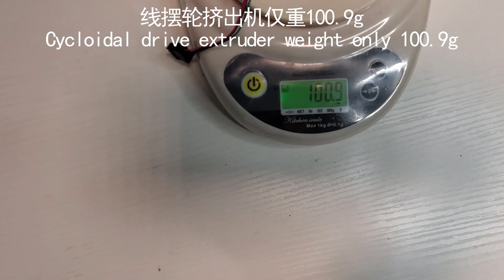3d printable Cycloidal drive extruder assemble demo, light weight, high torque, use BMG gears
I designed this cycloidal drive extruder for my voron 2, this is the latest vertion which is much easier to print and assemble, only the guidler needs support to print, I will test it out its capability and performance in next video.